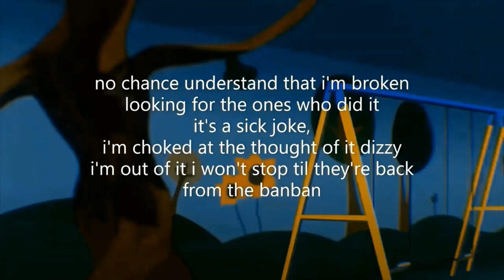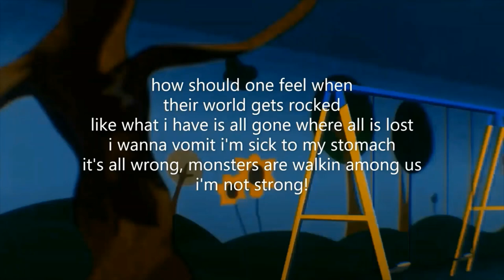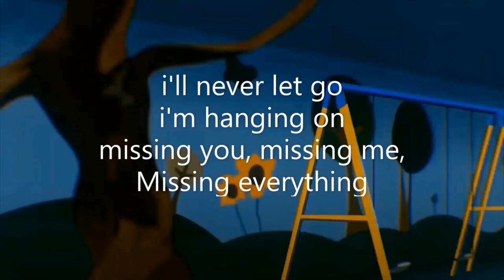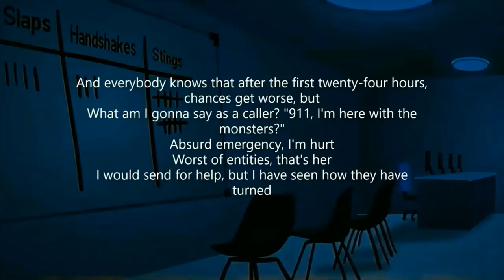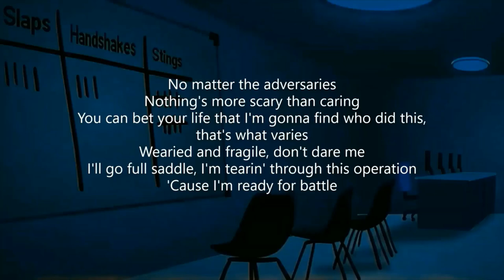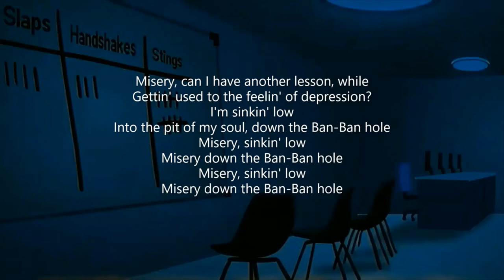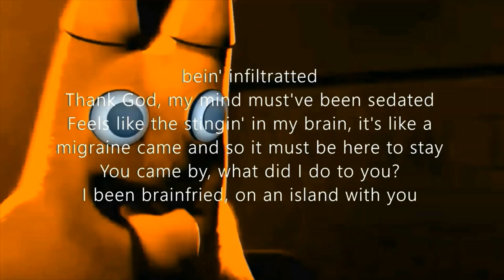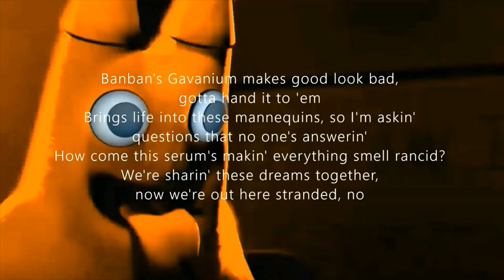All Garten Of Banban Songs By Rockit Music (Lyrics)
all garten of banban songs Originals.